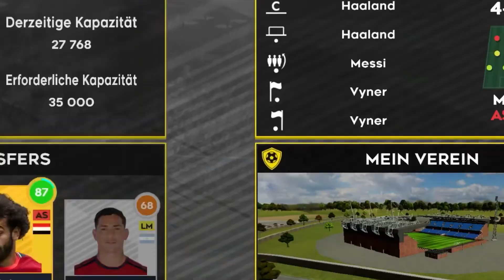FINAL VS. ALLSTAR in DLS 👀🏆 - DLS R2G [Ep. 12]